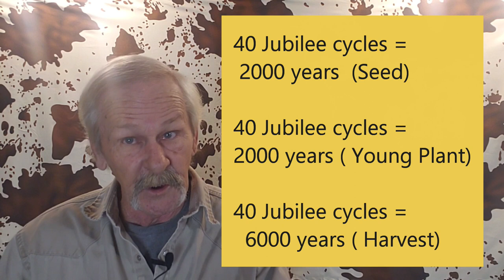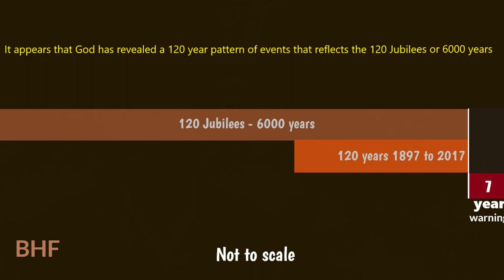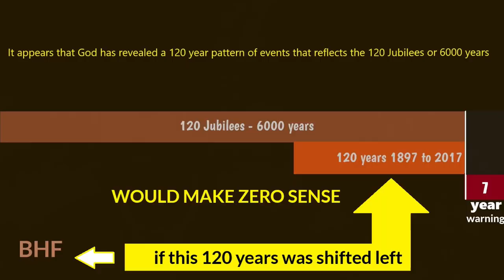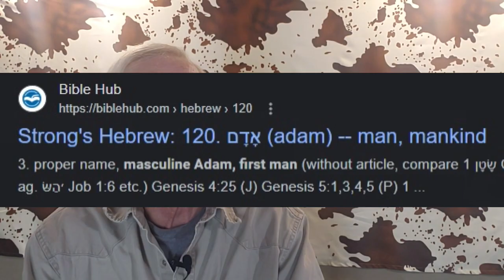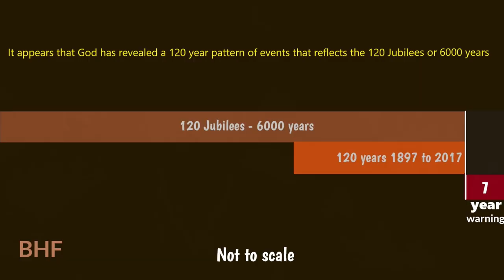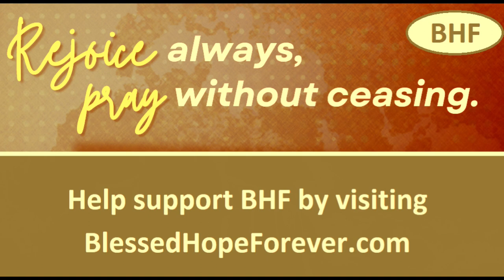The 120 Year Pattern of Jubilees and Years